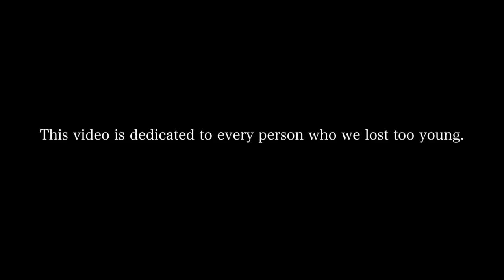Blue Meth - “What Ya Tellin Me” feat. Mic London (Official Music Video - WSHH Exclusive)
Exclusive WSHH music video for “What Ya Tellin Me” by Blue Meth (ft. Mic London).

After his last music video 'Winnebago' with Method Man, Blue Meth is back on Worldstar with 'What Ya Tellin Me' featuring @M.I.CLondon (Song produced by @benzmusik1)